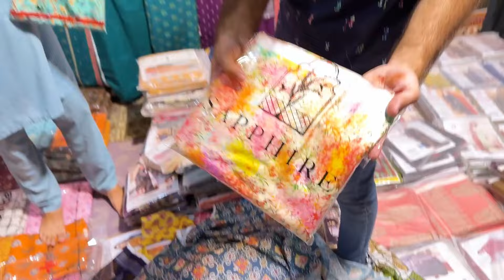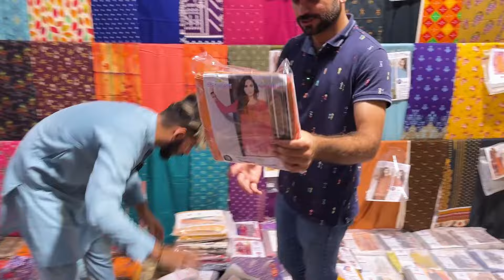Winter Ladies Suit In Low Price | Bin Saeed | Sapphire | Khaadi | Wholesale Market In Pakistan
اگر اپ کے پاس کوئی انفارمیشن ہے یا اپ اپنی کوئی کاروباری ویڈیو بنوانا چاہتے ہیں یا اپنا کوئی ٹیلنٹ سوشل میڈیا پر ہمارے پلیٹ فارم پر دکھانا چاہتے ہیں تو اس نمبر پر رابطہ کریں

Small business in 2024

Ladies winter suit wholesale market
fancy ladies suit in low price
bin saeed three piece suit